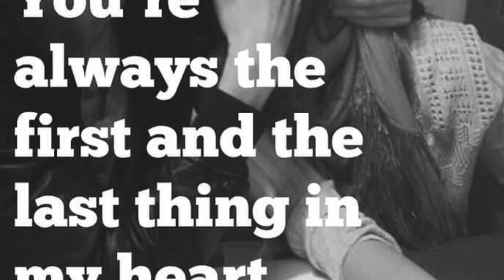Tesfay Mengesha (shimki hize) Eritrean Music 2018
This video is about tesfay mengesha shimki hize